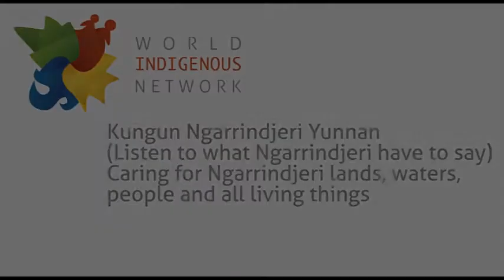Kungun Ngarrindjeri Yunnan (Listen to what Ngarrindjeri have to say)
Ngarrindjeri leaders argue that non-Indigenous recognition of Ngarrindjeri beliefs and traditions is fundamental to social justice and is crucial in programs aimed at positive community development if 'closing the gap' between Indigenous and non-Indigenous Australians is to be achieved. In the 21st century, Ngarrindjeri have identified as a crucial challenge, the creation of a future centred on caring for country, which incorporates respect for traditions, cultural responsibility, self-determination and economic development. The severe drought devastating the Murray Darling Basin in the 2000s reinforced this ongoing Indigenous community challenge. Ngarrindjeri leaders sought a path through this environmental disaster that brought with it a greater opportunity for Ngarrindjeri to develop a long-term Ngarrindjeri Caring for Country program aimed at education, training, employment and a sustainable Ngarrindjeri regional economy. This presentation will identify the key elements of the Kungun Ngarrindjeri Yunnan (KNY) strategy for developing a healthy future for Ngarrindjeri lands, waters and all living things. In developing this strategy Ngarrindjeri leaders have formed partnerships with international indigenous nations, Australian Indigenous nations, and negotiated legal contract agreements with Australian governments and universities. The development of the Ngarrindjeri Regional Authority as Ngarrindjeri nation's peak body has been crucial to the success of the KNY strategy.

Speaker Bio/s

Steve Hemming

Steve Hemming is an Associate Professor in Australian Studies at Flinders University in South Australia. Since the early 1980s, he has worked closely with the Ngarrindjeri nation in the Lower Murray region of South Australia. More recently, he has worked with Ngarrindjeri leaders on research projects that address the relationship between natural resource management, Indigenous heritage management, Indigenous governance and wellbeing. Steve is Co-Director and Chair of the Ngarrindjeri Regional Authority's Research, Policy and Planning Unit.